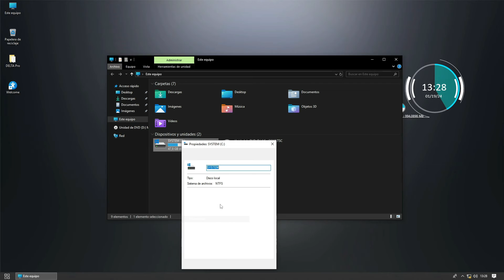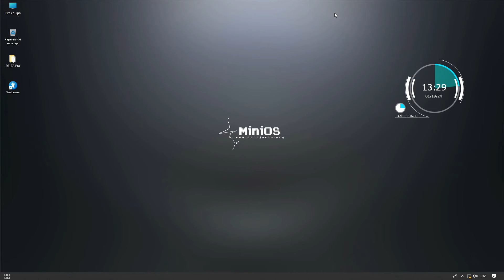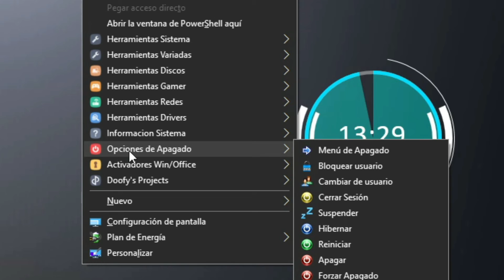Como Descargar e Instalar Windows Minios 10 - Windows 10 LTSC para PC de Bajos Recursos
Cómo Descargar e Instalar MiniOS 10 Pro 2025 💻 | Rápido y Sin Errores (Guía Paso a Paso)

¿Quieres instalar MiniOS 10 de manera rápida y sin errores? 🚀
En este tutorial aprenderás paso a paso cómo descargar e instalar MiniOS 10 Pro 2025 en tu PC, garantizando un proceso seguro y eficiente.

Aprenderás a crear un USB booteable, configurar el sistema y evitar errores comunes durante la instalación, para disfrutar de un Windows optimizado y funcional al máximo.

✅ En este video aprenderás:
Cómo descargar MiniOS 10 Pro 2025 de manera segura
Pasos para instalarlo correctamente en tu PC
Cómo crear un USB booteable sin errores
Trucos para optimizar el sistema y mejorar el rendimiento
Consejos para evitar problemas durante la instalación

minios 10,
minios 10 pro,
minios10 ltsc,
minios10 ltsc 21h2,
minios 10 descargar,
minios 10 pro instalar,
minios10 ltsc 1809,
minios 10 pro 2025,
minios 10 pro 22h2,
minios 10 pro windows 10 22h2 x64 v2025.01,
minios 10 pro windows 10 22h2 x64 v2024.05,
minios 10 activar,
mini os windows 10 activar,
actualizar minios 10,
activar minios 10 ltsb,
activar minios 10 pro cmd,
minios 2023,
activar minios 10 pro,
activar windows update en minios 10,
antivirus para minios10,
activar windows minios 10 ltsc,
como activar windows defender en windows 10 minios,
como activar la microsoft store windows 10 minios,
como desactivar el antivirus windows 10 minios,
minios 10 32 bits,
minios 10 32 bits descargar,
minios 10 64 bits,
minios 10 pro 32 bits,
minios 10 pro 64 bits,
minios 10 para 32 bits,
minios 10 ltsb 32 bits,
windows 10 minios booteable,
descargar minios 10 64 bits,
minios 10 en pc de bajos recursos,